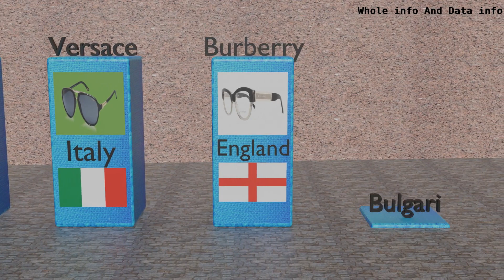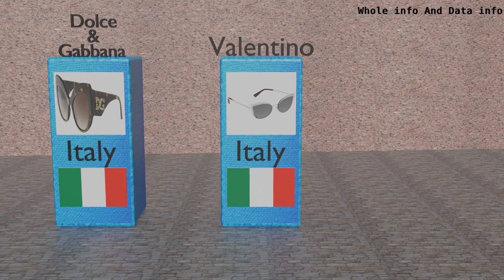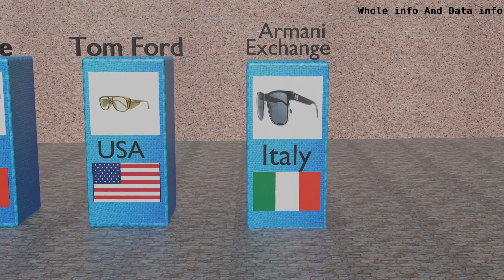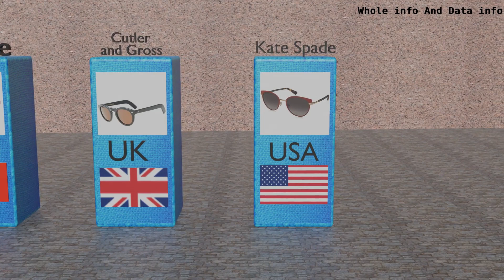Top sun Glasses Brand From Different Countries Whole info And Data info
Most Welcome to Everyone to our  'Whole info And Data info' Channel!

In this Channel, We are showing different types of comparison and ranking videos. All of the videos are for learning purposes. We collect data from different reliable online sources. Videos are not made to increase conflict, it's only for learning. Do not use the video information as a reference.

Video creation is time-consuming and costly. Your support inspires us to make such a video. Don't forget to leave your valuable comment.